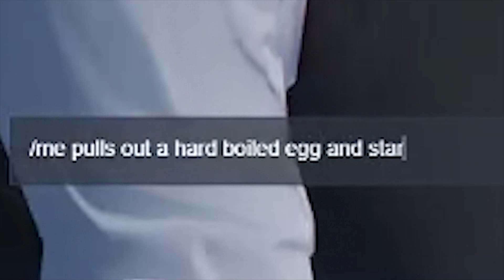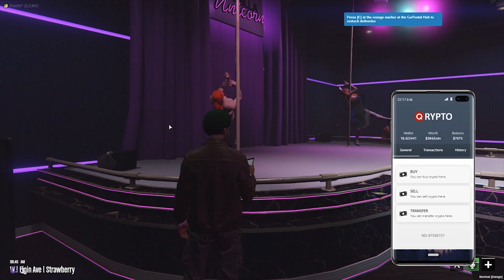Adventures of Gary Hamm - 3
Recorded on NewDayRP 1.0, a GTA V roleplay server on FiveM, in Spring/Summer 2021